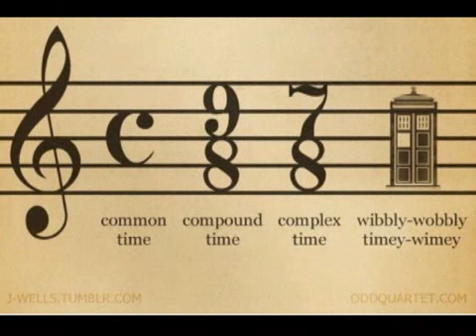You Really Got Me (KINKS COVER) Signal - Munson Music School of Rock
... YOU REALLY GOT ME CHART ... SO TIRED THE KINKS CHART ... LOLA CHART ...